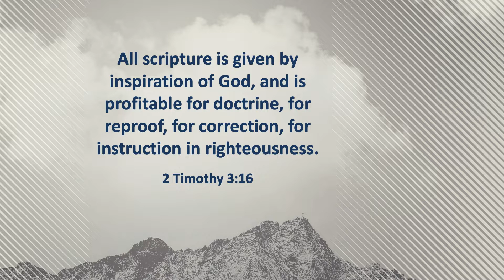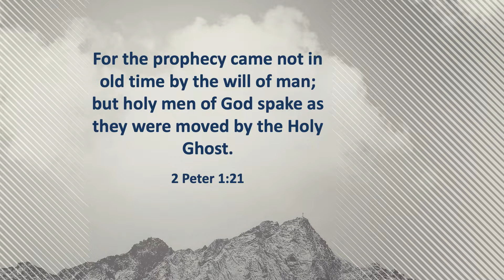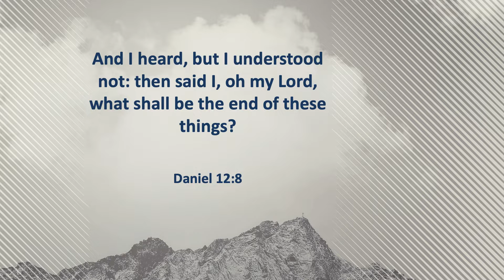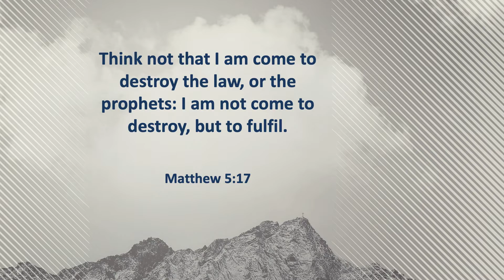12.8.2022 | The Infallible Word of God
Enjoy this wonderful and inspiring message from Pastor Ricky Finklea!